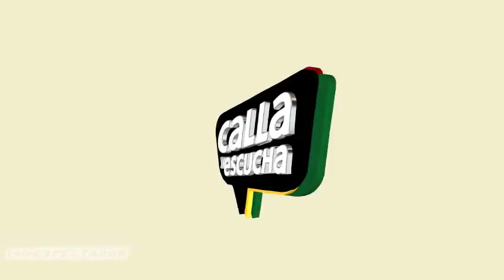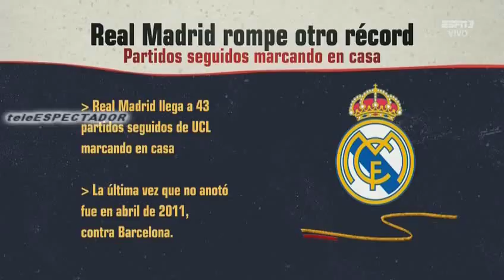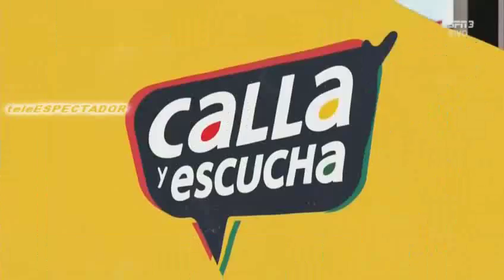Cristiano expulsado en su debut con Juventus en UCL ▓ Real Madrid debuta ganando en champions - CYE